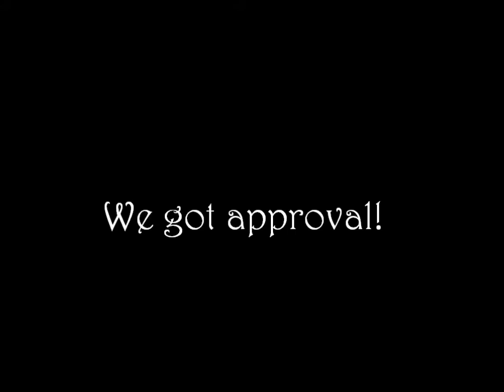Berkleigh Meeting Great Grandma!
***OPEN ME***

If you'd like to send us a cards/letters (because we do like mail!) Please send them to...

RebornsIadore and Babies
Ontario NY, 14519